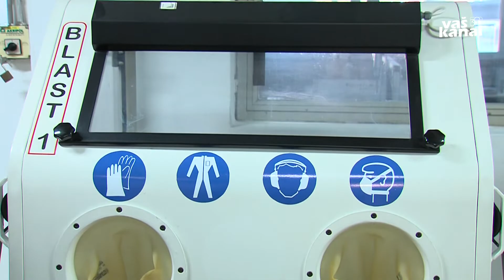Novice, 3. april 2020